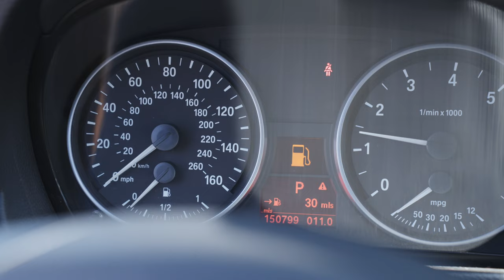Budget $7000, target - bmw! What you can get for the money you have?!?